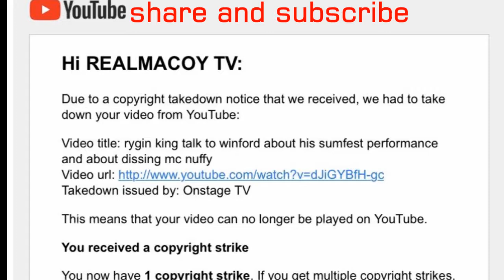Shauna chyn speak with winford about new contrivercial song, and got her panty wet by sumfest C.E.O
gully bop ex and once manager turn recording artiste shawna chin has a new make over both physical and musically,premiering a new video title 'money team' on onstage with winford Williams..DISCUSSING ABOUT REGGAE AND DANCEHALL, AND ALSO ABOUT SOCIAL ISSUE THAT AFFECT JAMAICA AND JAMAICAN IN THE DISASPOARA.